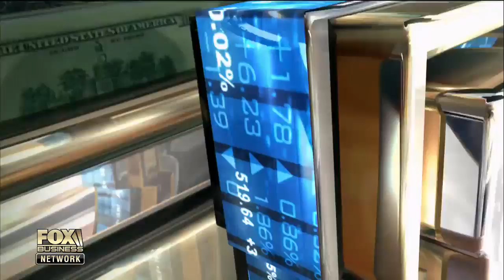Stock market has huge potential: Charles Payne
FBN’s Charles Payne on the new market highs and the rise of Caterpillar.